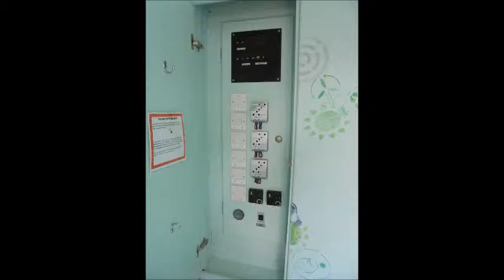parkway commercials 2009 fiat ducato education unit/mobile classroom library